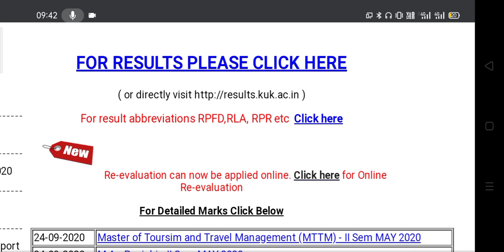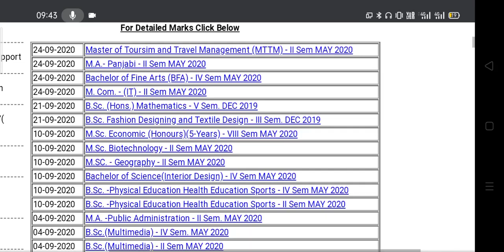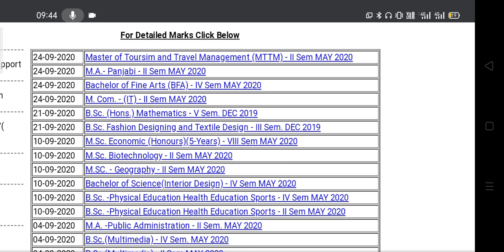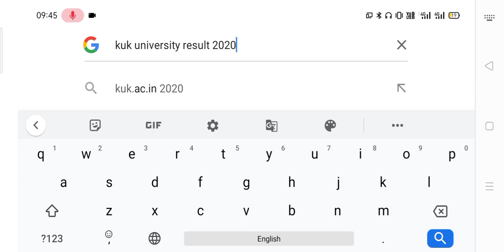BA BSC BCOM 2020 का रिजल्ट कब आयेगा ? BA BSC BCOM Result 2020